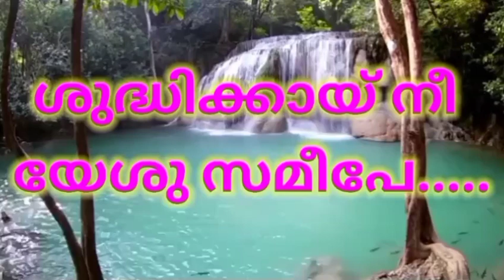2 - ക്രൈസ്തവ ഗാനപശ്ചാത്തലവും രചയിതാക്കളും | Jeevajyothi Gospel Voice